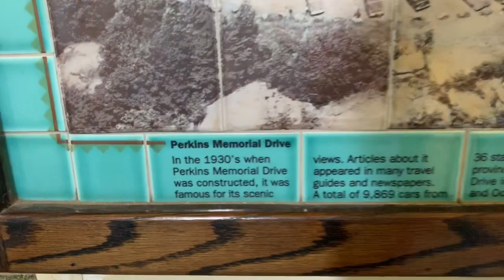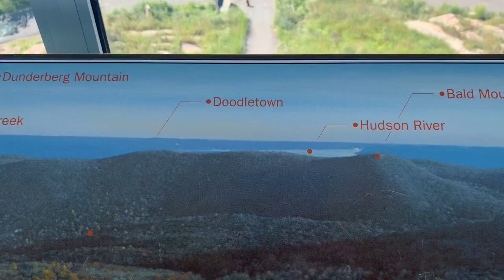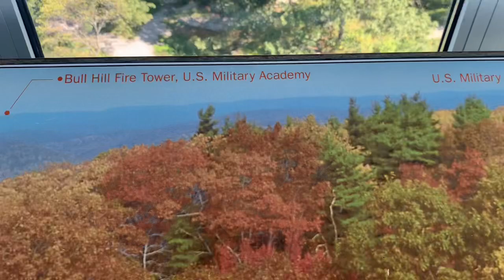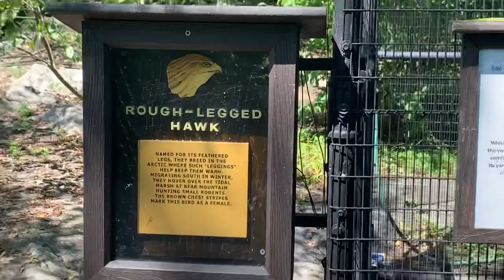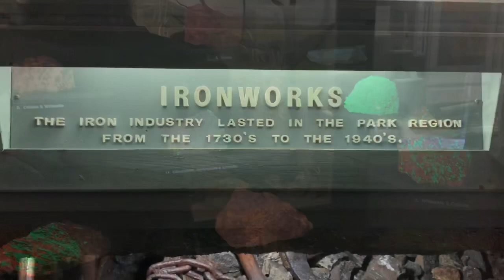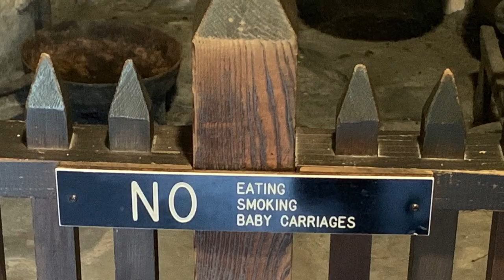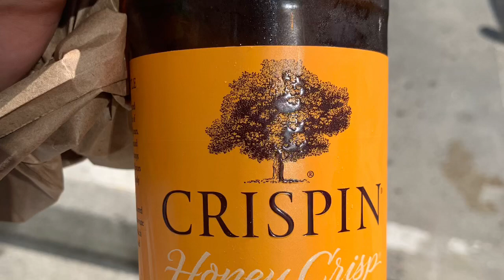Appalachian trail day 151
New York section